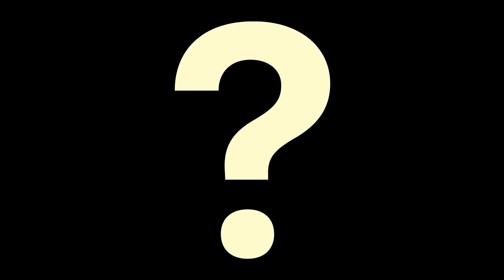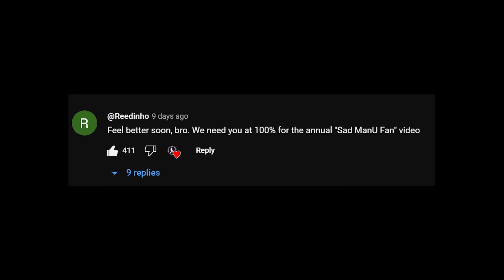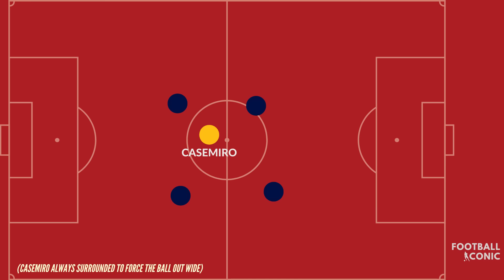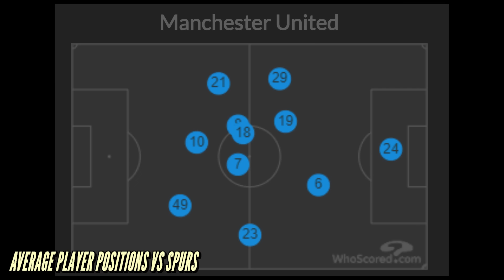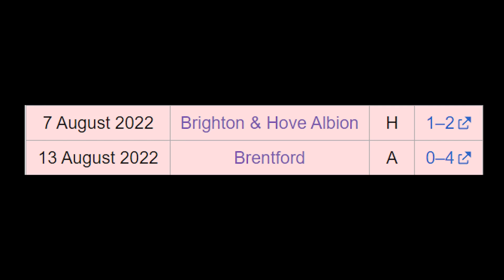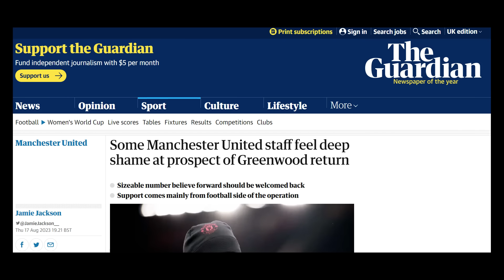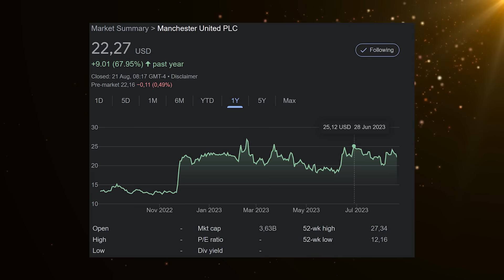I Expect Nothing And I’m Still Disappointed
Supporting Manchester United Is bad for my health

00:00 - Introduction
01:45 - Man United Bad
09:01 - Disaster Off the Pitch